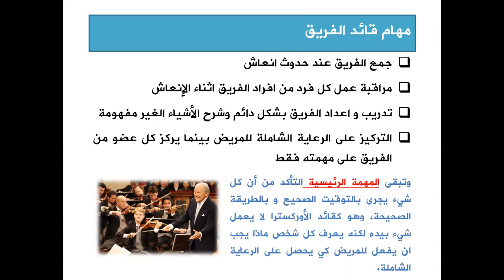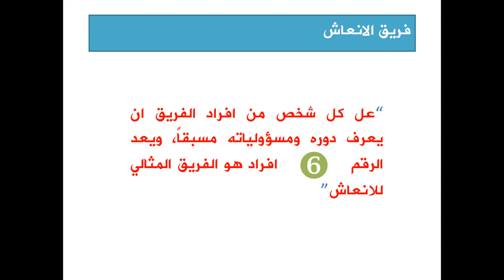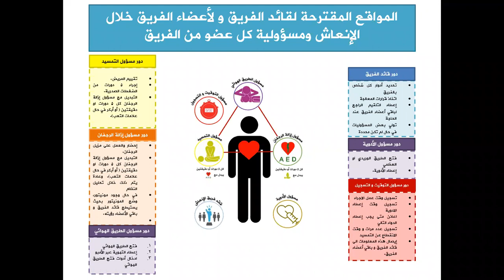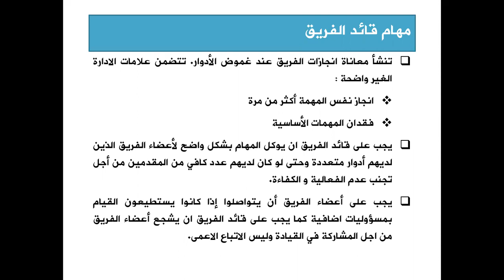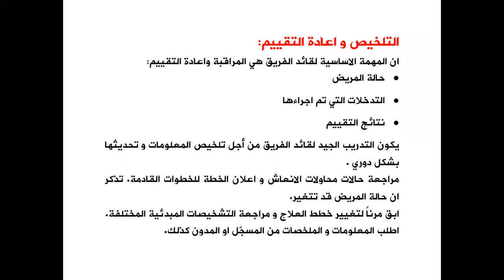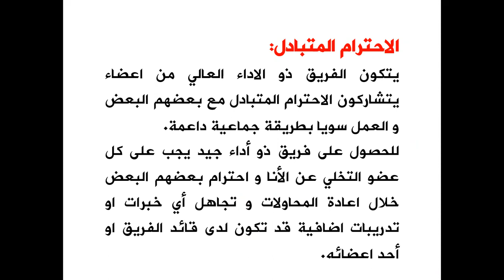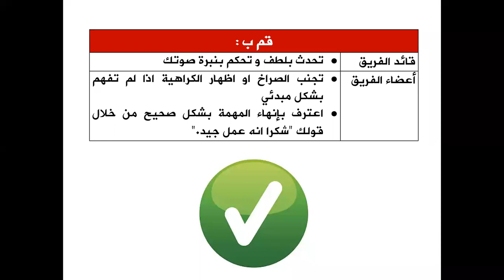فريق الإنعاش القلبي الرئوي بالمشفى CPR Team in Hospital II